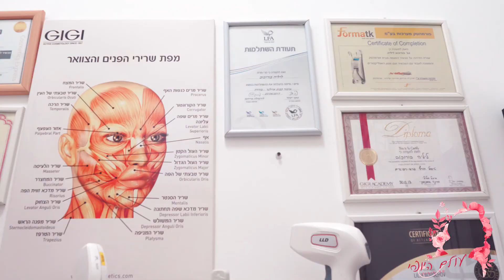Ulyam ha Yoffi with Lilya - Clip_4